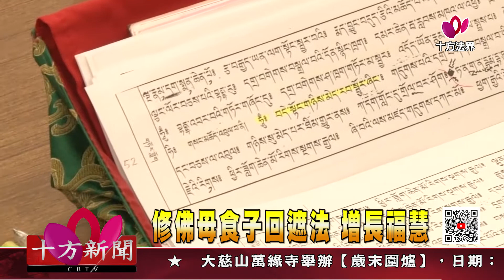十方法界》20210102修佛母食子回遮法 增長福慧